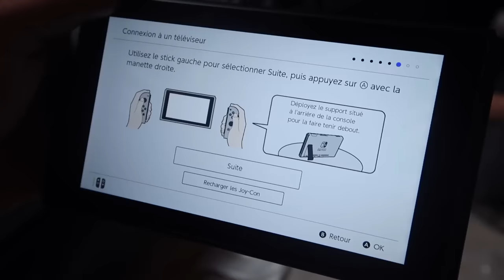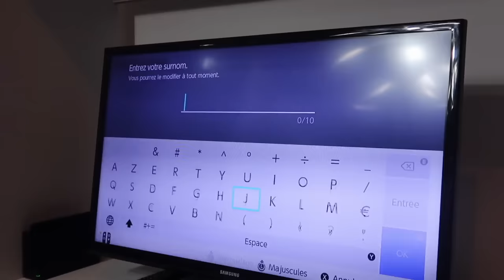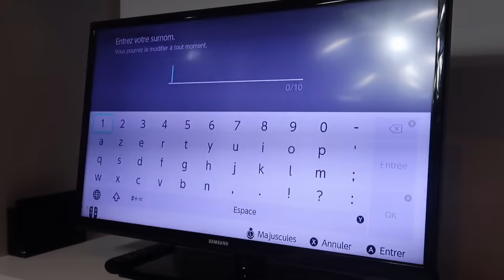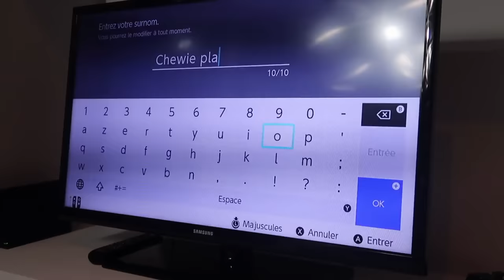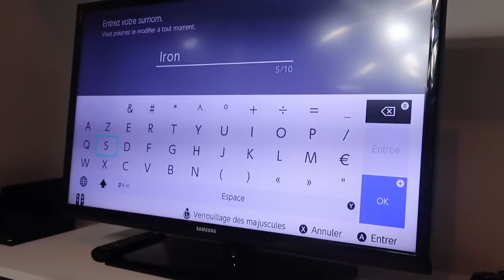NINTENDO SWITCH Unboxing , test et premières impressions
Et voilà l'unboxing de la Nintendo switch, histoire de vous montrer un peu comment est cette console et surtout si elle est facile à mettre en route. Egalement petit test des jeux que nous avons pris, le 1 2 switch et Just Dance .

🎥 Tout le matériel que j'utilise pour filmer mes vidéos est ici *

🌸 21Buttons pour voir les liens de mes tenues, mes accessoires et ma déco